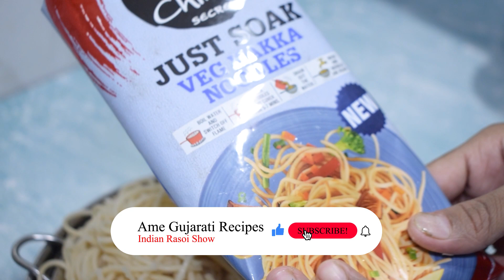ફટાફટ બનતી બજાર જેવી ચાઈનીઝ ભેળ | Street Style Chinese Bhel Recipe | Easy Noodles Recipe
Founder - Chirag Raj
Recipe By - Kirtika
Video By - Chirag Raj